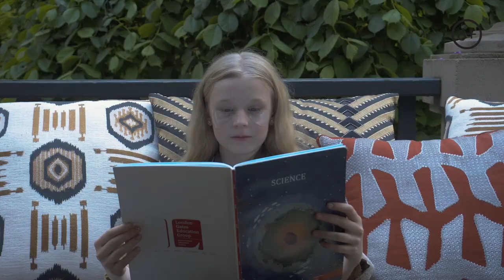Таня Меженцева - My Oh My | AquaHoldet | Музыкальная импровизация 2020 (6+)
«My Oh My» — песня американо-кубинской певицы Камилы Кабельо, записанная при участии рэпера DaBaby. Согласно изданию Forbes, песня стала коммерчески успешной благодаря сервису коротких видео TikTok, где она стала популярной и использовалась в качестве мема. Татьяна записала музыкальную импровизацию на данный сингл.